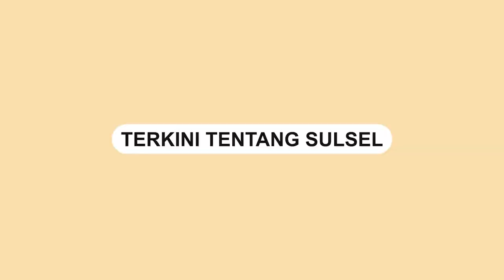Kebakaran di Pasar Sintang, Penjarahan Memperparah Duka Pemilik Ruko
Kebakaran melanda sejumlah ruko di Pasar Sungai Durian, Sintang, Kalimantan Barat pada Senin (17/7/2023). Peristiwa ini menyisakan duka mendalam bagi para pemilik ruko.

Sayangnya, dalam momen penuh kesedihan tersebut, beberapa orang malah melakukan tindakan yang tidak terpuji dengan menjarah isi ruko yang terkena musibah.

Dalam sebuah video yang beredar, terlihat pemilik ruko berusaha mengusir para penjarah tersebut.

"Kalian semua tidak punya belas kasihan!", ungkapnya/

Akibat kebakaran ini, dilaporkan bahwa 7 unit ruko habis terbakar.
Video terkini dan terbaru..